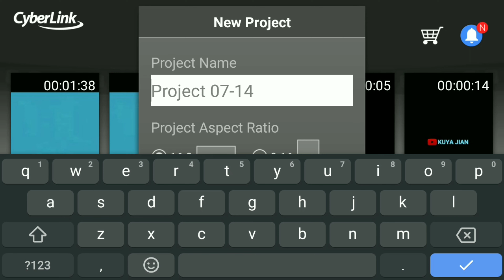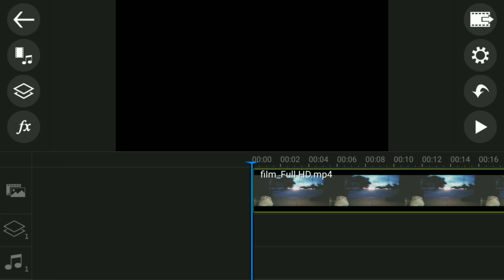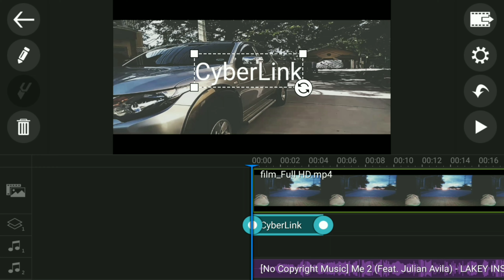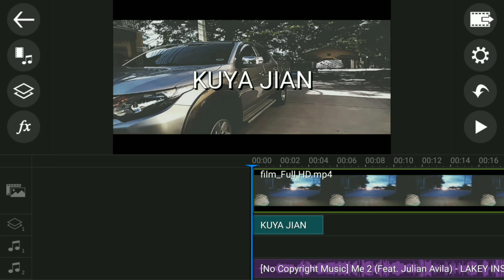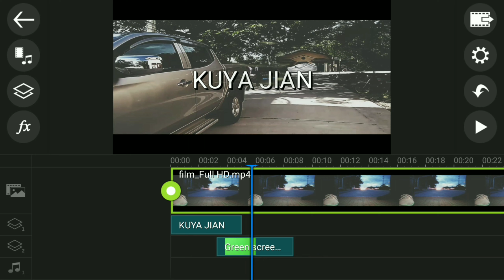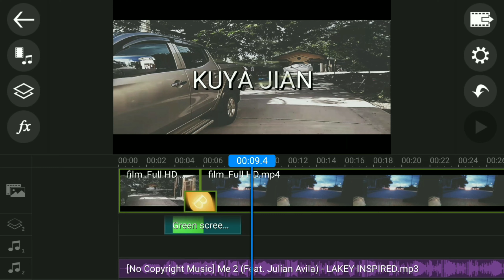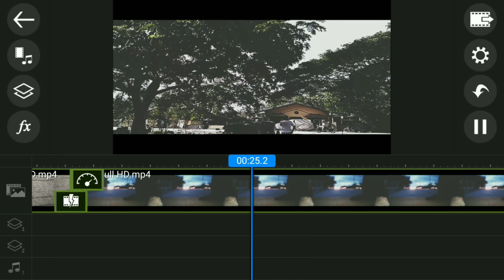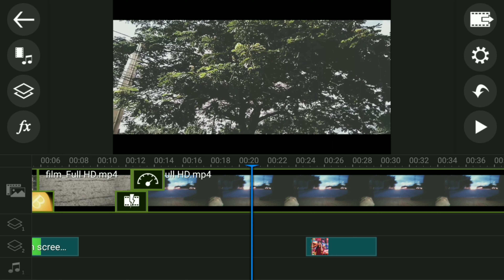HOW TO EDIT MY VLOG | USING POWER DIRECTOR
here we go guys tagal kong nawala . Okay ang video naten ngayon is about editing and sana makatulong sa inyo at sa mga di pa gaanong nakaka expirience mag edit at nag babalak palang ayan panoorin nyo na .

Power director link :
Nasa comment section naka pin post